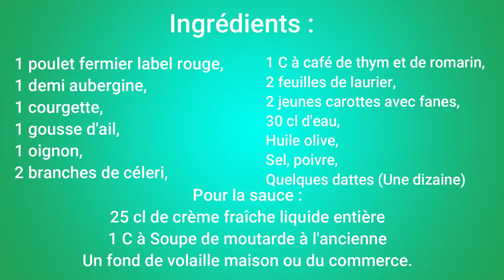Tuto Cuisine Confinement (Poulet roti aux dattes et caviar aubergine)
Bonjour a toutes et à tous,
Troisième vidéo disponible
Je vous rappelle de ne pas hésiter à m'écrire en commentaire vos impressions et critiques.

Et à bientôt !